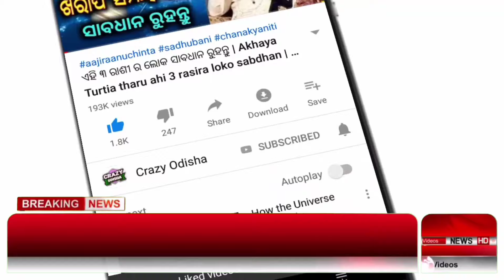Adhar Card Big Update 2024 | Odisha Aadhaar Card New Rule